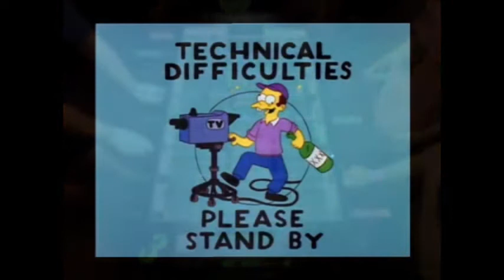FreitagsDYP Finale - 18.08.2017 - Nuoffer/Hirt vs Becker/Weber